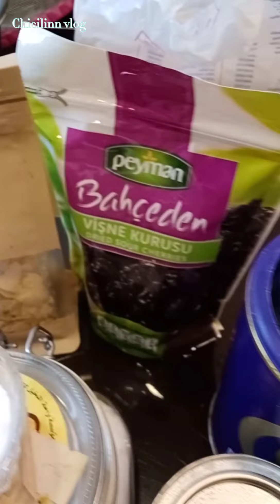First time ko gumawa ng cake|tamarcake|chicilinn